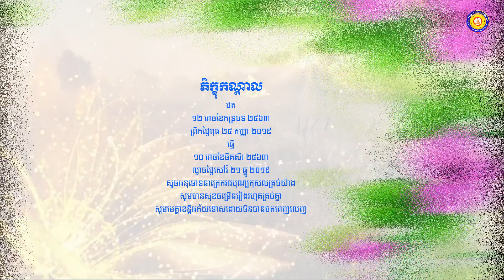បិណ្ឌ ១២ ទាយិកា រាម ណារុំ មេវេន ១២ រោចខែភទ្របទ ២៥៦៣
👏👏👏នមស្ការ ថ្វាយបង្គំព្រះ សមាទាននិច្ចសីល សូមអនុមោទនាត្រេកអរបុណ្យកុសលគ្រប់យ៉ាង សូមបានសុខចម្រើនរៀងរហូតគ្រប់គ្នា👏👏👏